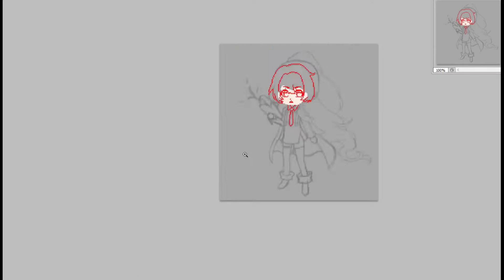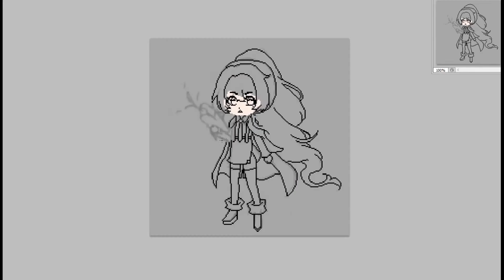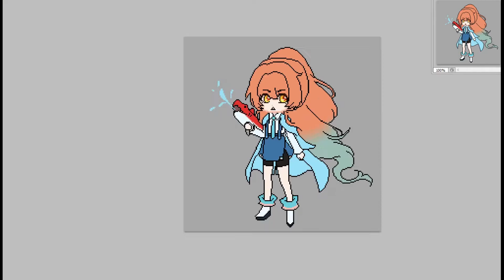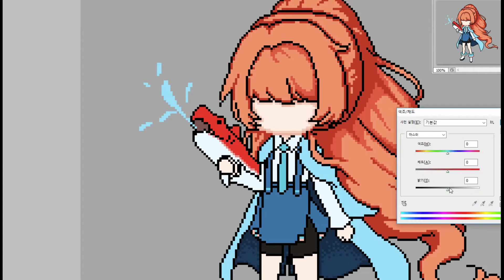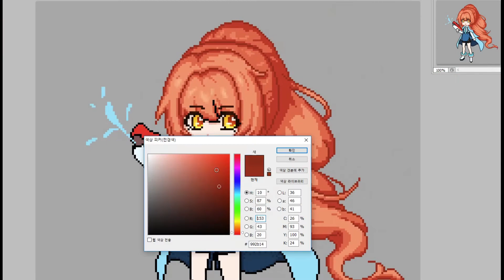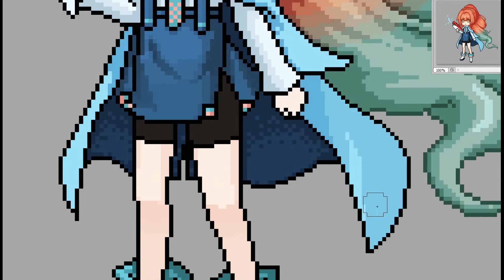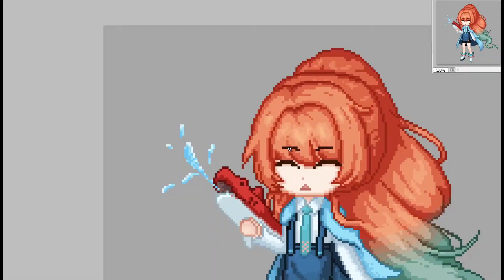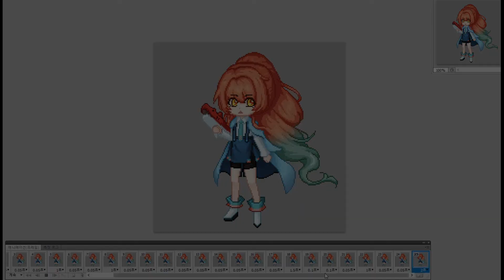Speed Paint] 픽셀아트_레드코랄 아샤_Pixel Art_Red Coral Asha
창작 캐릭터 (OC)

움직이는 GIF 보는곳
홈페이지 - Pixel Art - Character

작업 크기 : 200 x 200 pixel
작업 날짜 : 2020/09/24

0:00 인트로 (Intro)
0:08 선 (Line)
2:47 채색 (Coloring)
9:26 모션 추가 (Add motion)
9:57 애니메이션 (Animation)
10:26 완성 (Complete)
10:31 엔딩 (Ending)

*영상, 그림의 2차 편집, 재업로드를 금합니다.*
*Avoid secondary editing or re-uploading of images and pictures.*

사용 프로그램 : 포토샵 (Photoshop)
편집 프로그램 : 모바비 비디오 (Movavi Video Editor)